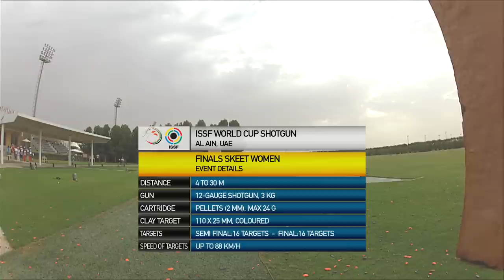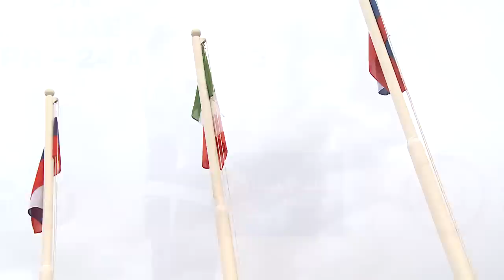Finals Skeet Women - ISSF Shotgun World Cup 2013, Al Ain (UAE)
Full length Finals Skeet Women from the ISSF Shotgun World Cup 2013 held in Al Ain (UAE). Read the whole story about the Finals

PODIUM:
1. CAINERO Chiara
2. PANARINA Olga
3. SHAKIROVA Albina

Olympic Skeet Women Champion Chiara Cainero won her last ISSF World Cup in 2010. Now that a new cycle has started, and that she's changed shotgun, cartridges and coach, she's ready to come back.